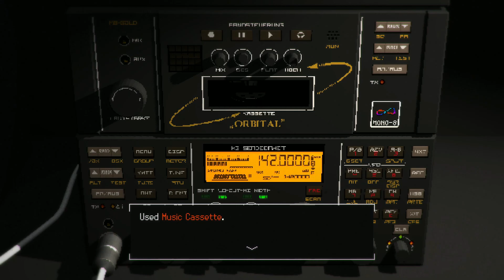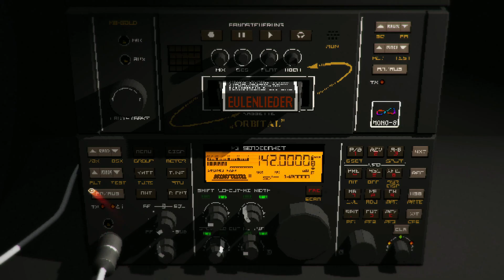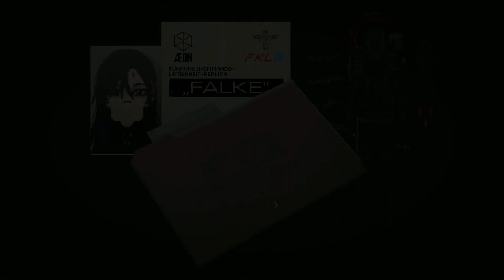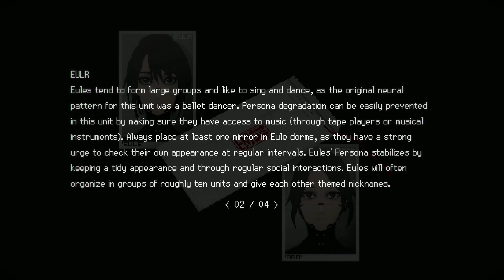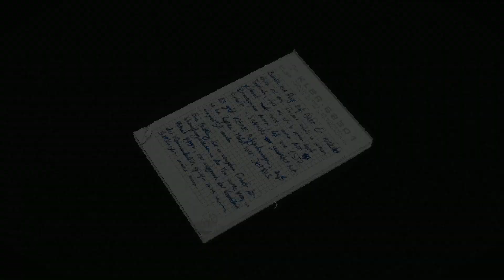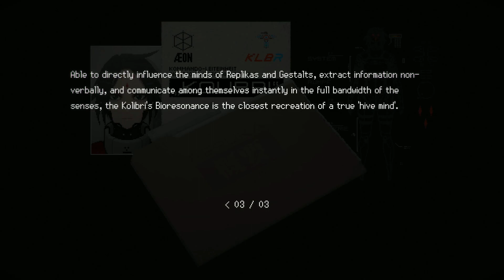Dane Green Plays SIGNALIS Part 16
The Black Swan